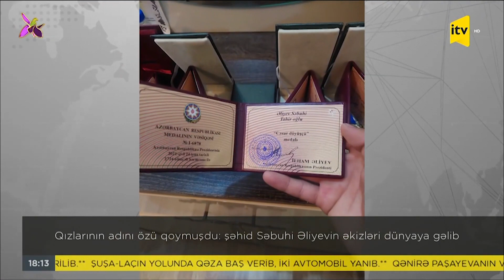Şəhid Səbuhi Əliyevin əkizləri dünyaya gəlib